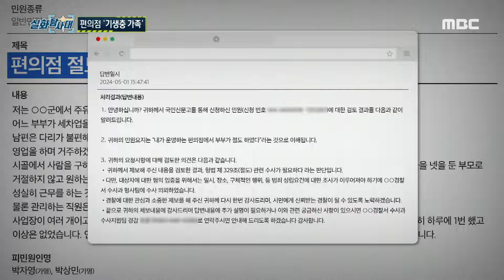[실화탐사대] 편의점에 도둑이 산다? 편의점 물품들을 계산하지 않고 가져간 '기생충 가족', MBC 240523 방송